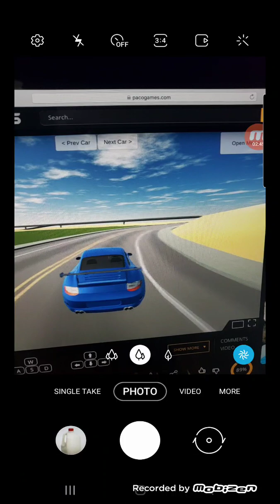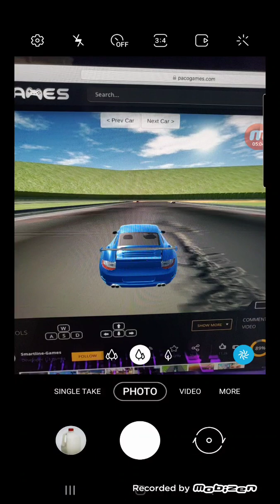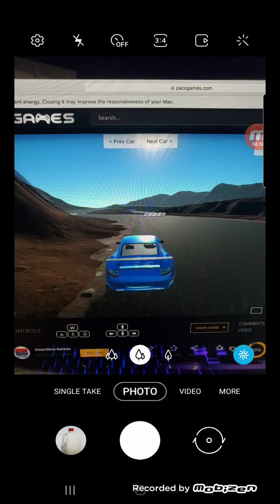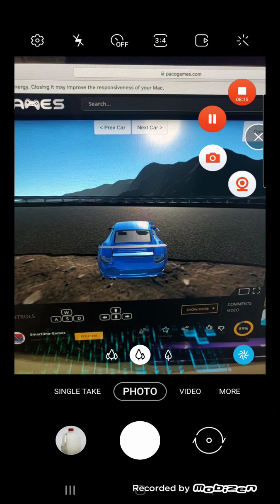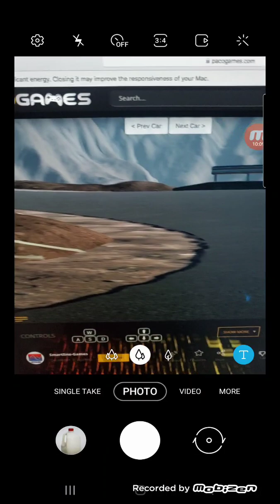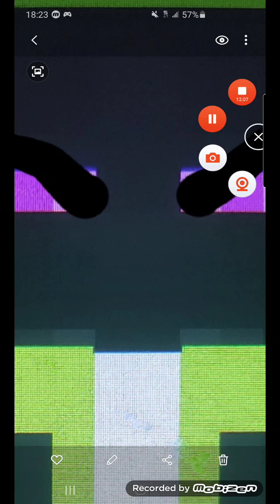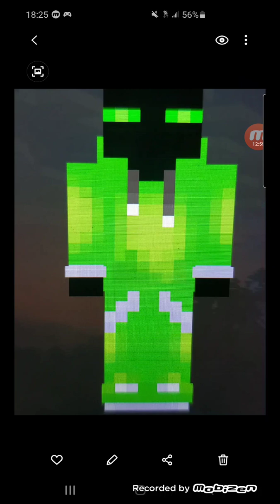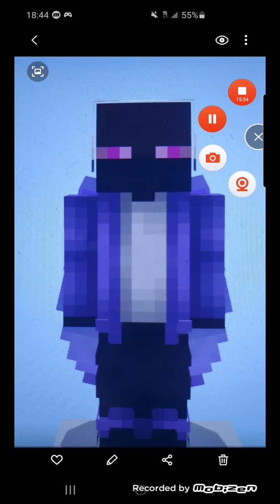purple master and punishment guy gives school boy a revenge part 2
school boy drive his blue sports car 🏎 in the city in the race track and on test track

suddenly he crashed his car and 2 guys telling me to hit his car for a revenge see the video of punishment guy and purple master got punished and being crushed by monster truck

then 2 guys told school boy that after crushing them with a monster truck and they kidnapped school boy as a revenge and I took a ride

my son and my friends told me to not do the milk challenge ever again they told me to drive night of super cars instead

this show time